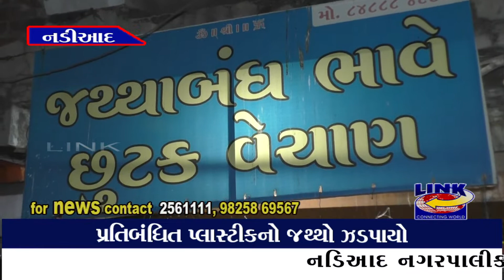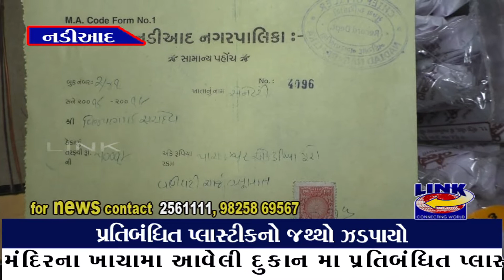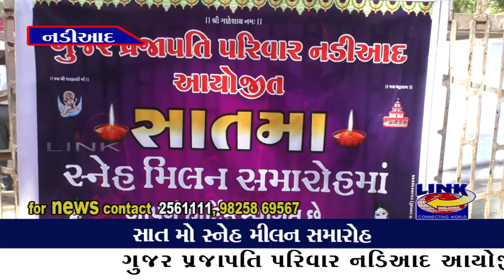18.11.2018. Link News